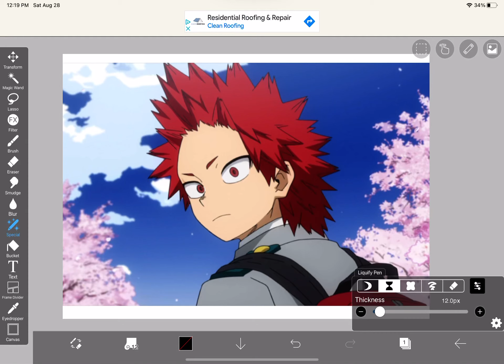An attempt at the eye blinking trend